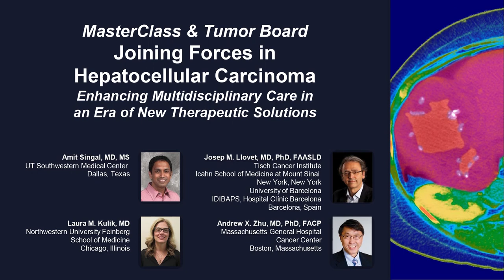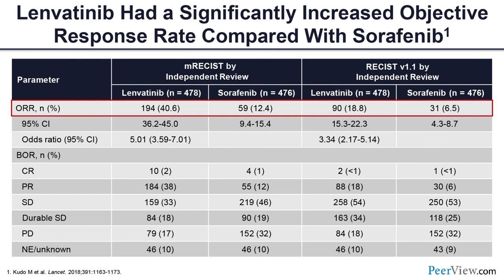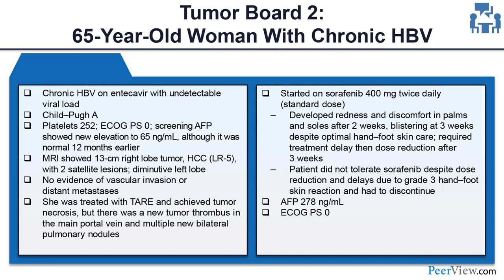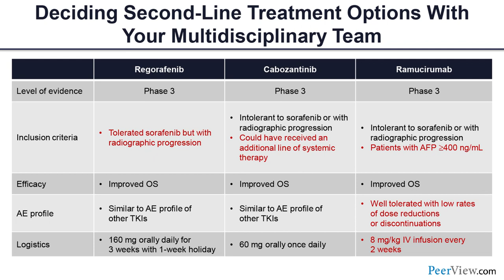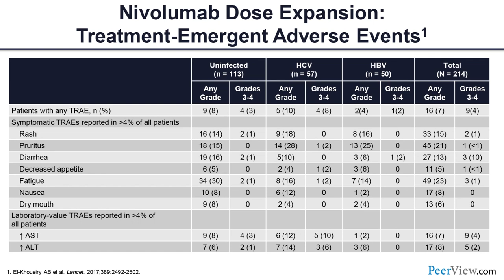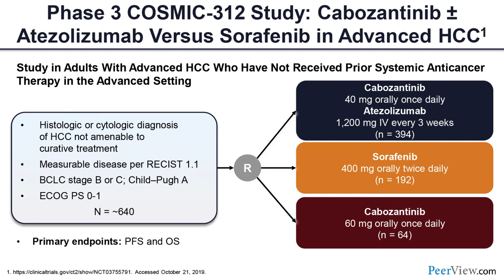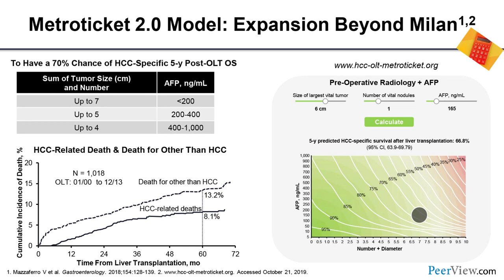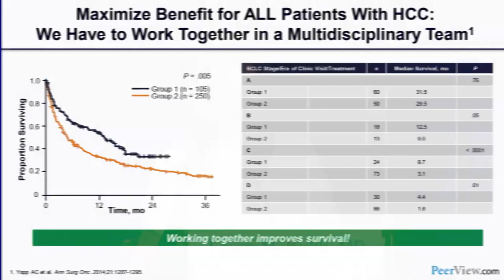Joining Forces in HCC: Enhancing Multidisciplinary Care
Chair, Amit Singal, MD, MS, discusses HCC in this CME/MOC activity titled "MasterClass & Tumor Board⁠—Joining Forces in Hepatocellular Carcinoma: Enhancing Multidisciplinary Care in an Era of New Therapeutic Solutions." For the full presentation, downloadable Practice Aids and slides, complete CME/MOC information, and to apply for credit, please visit us at PeerView.com/GWD865. CME/MOC credit will be available until December 23, 2020.